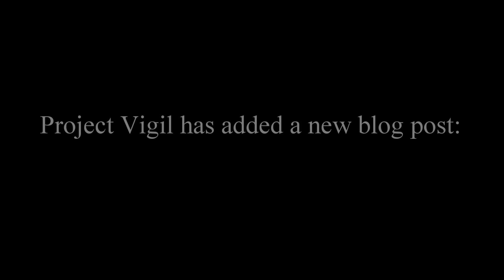Project Vigil has added a new blog post: Johnny Michael "Mike" Spann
A tribute to Mike Spann, the first American citizen to be killed in combat during the US invasion of Afghanistan.